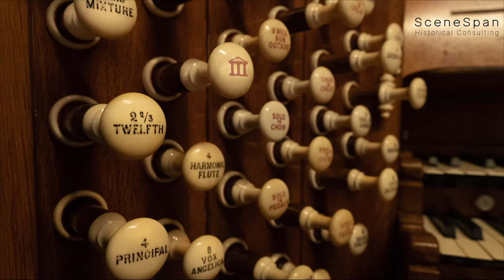Lockdown Treasure #8: The Organ of Bristol Cathedral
Cathedrals come to life when filled with music. How better to do that, than with a 17th-century pipe organ? Peter tells you about this extraordinary instrument, accompanied by the Prelude in G major (BWV 541) by J. S. Bach, played on the Cathedral organ by Paul Walton, Assistant Organist of Bristol Cathedral.